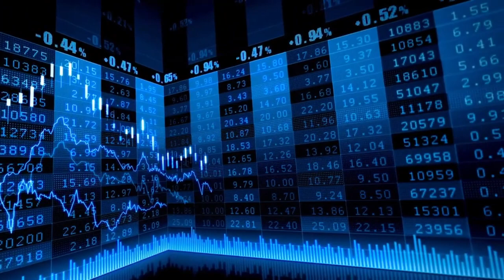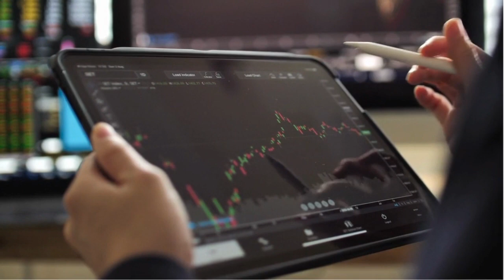El Ibex 35 y Europa cierran con dudas tras el dato de inflación de EEUU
Ibex 35: El Ibex 35 y Europa cierran con dudas tras el dato de inflación de EEUU